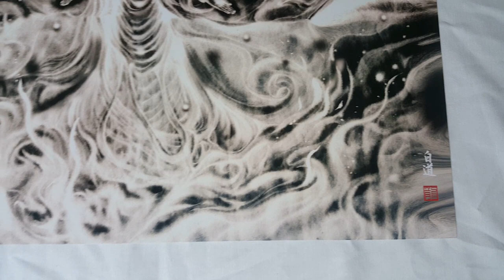☆絵師白道 作☆龍乗観音菩薩 ヤフオクで販売中！！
ヤフオク！！で「絵師白道」と、検索
手描きの墨絵を更にデジタル加工、独自の作品観たことない世界。　続々、出現中！！

Hakudouroom.遊びにお越しください!